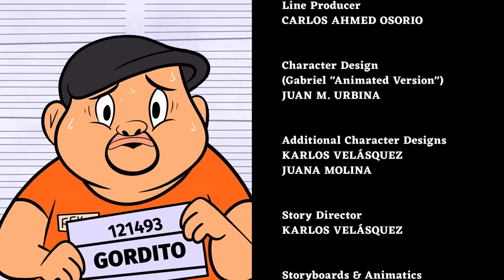Fluffy Bits Season 2 Episode 15 | Gabriel Iglesias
New Fluffy Bits Every Monday!!!